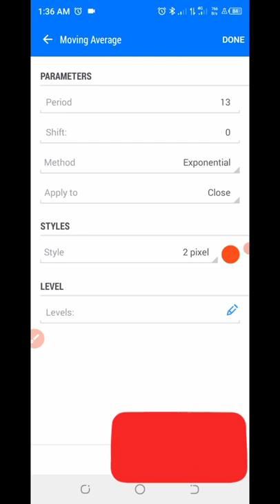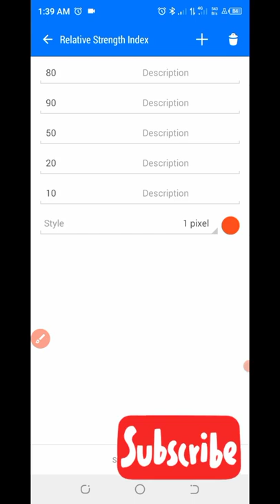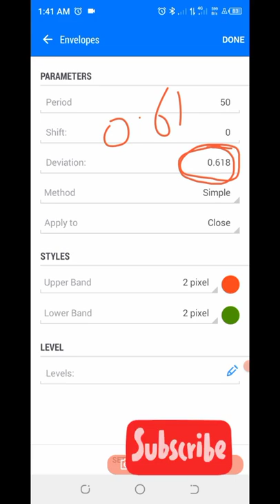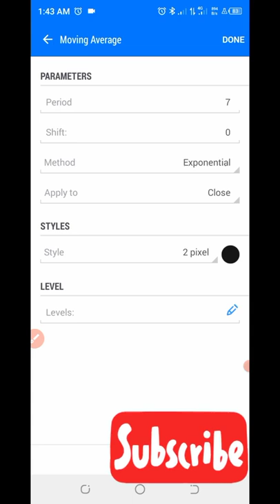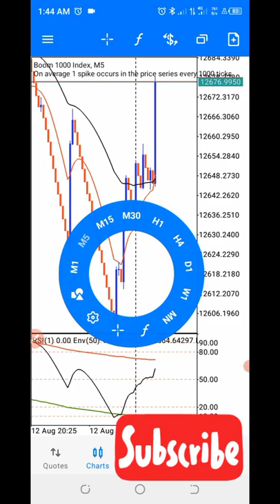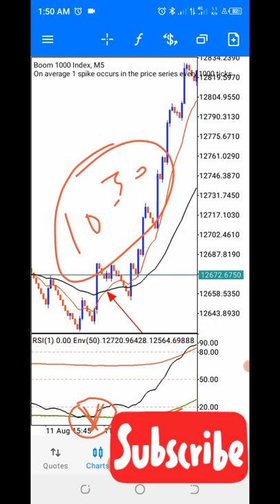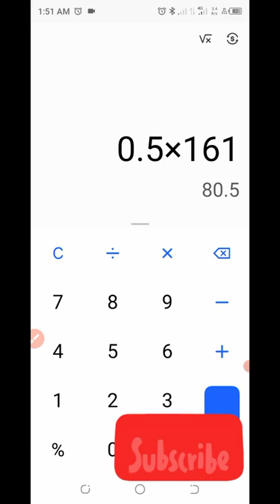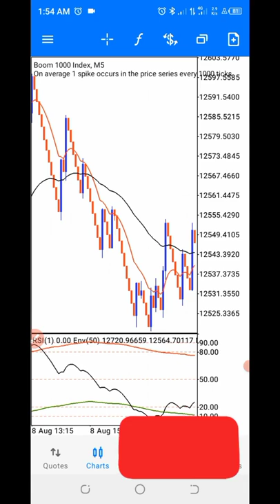Unbeatable Envelope Strategy To Trade Boom and Crash : 2022 BOOM AND CRASH SPIKE TRADING STRATEGY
You will learn about the Unbeatable Envelope Strategy To Trade Boom and Crash. If you want to learn  how to trade the boom and crash and how to be profitable trading Boom and Crash using the envelope strategy you need to watch this video.